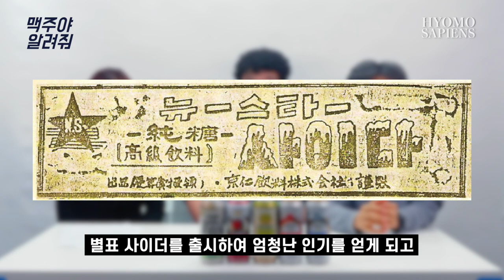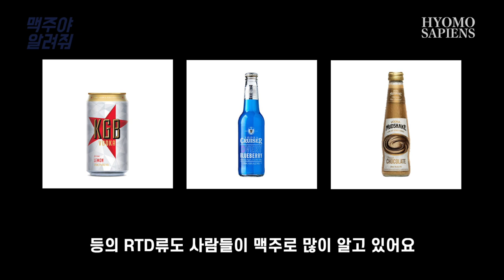맥주가 아닌데 자꾸만 맥주로 오해받는 친구들 [RTD/CIDER] 😭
맥주인듯 맥주아닌 맥주같은 이 친구들은 다름아닌 사이더와 RTD입니다 😅
왜! 자꾸만 오해를 받는걸까요? 이 영상은 여러분의 주류 취향을 찾는데 확실히 도와줄거에요 🍻